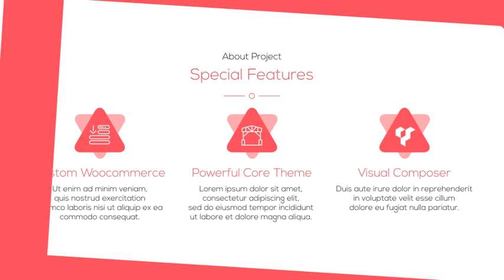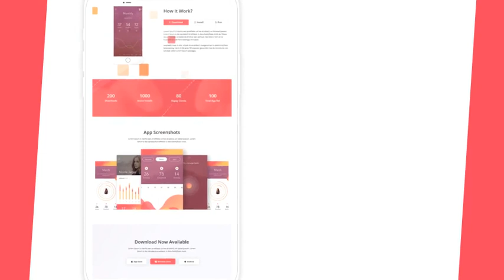Website\App Promotion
• Modular Structure
• 25+ Website Icons